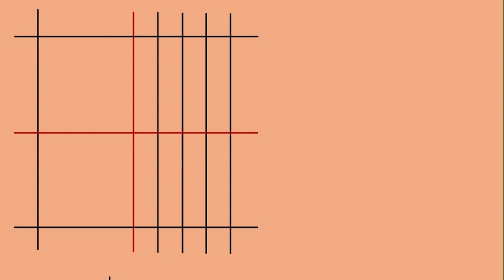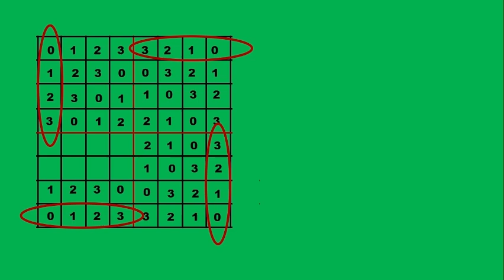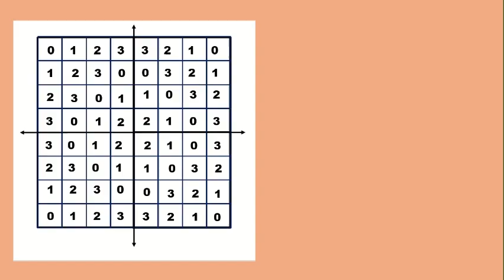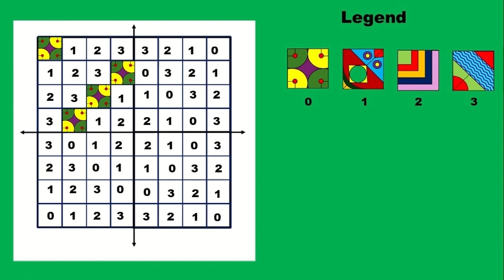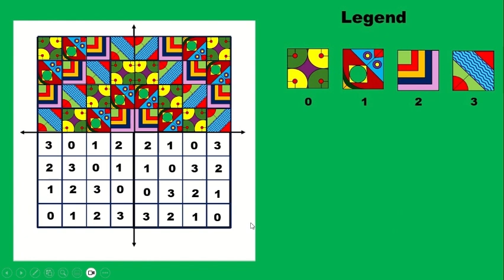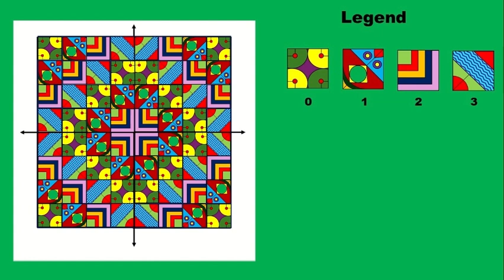Napakagandang Design ng Modulo Art paano niyang ginawa Made with Clipchamp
Ito ang pinakamagandang Modulo Art Design na ginawa ko mula umpisa hanggang sa natapos. Ituturo ko sa video na ito kung papaano ko nagawa ang modulo art design na ito na talagang napakaganda